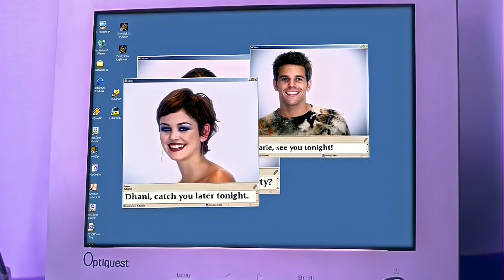A*Teens - 25 Year Celebration Performance/Fan Edit